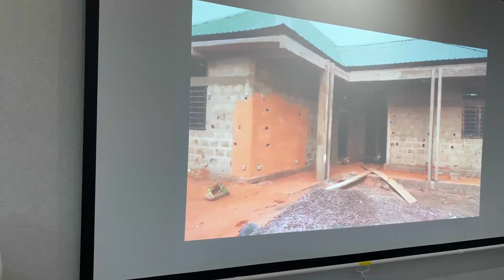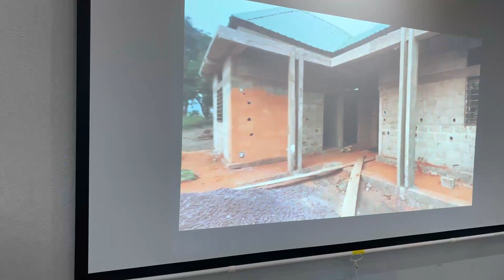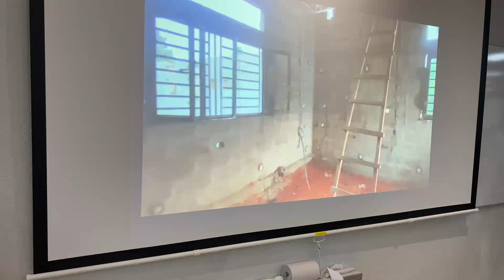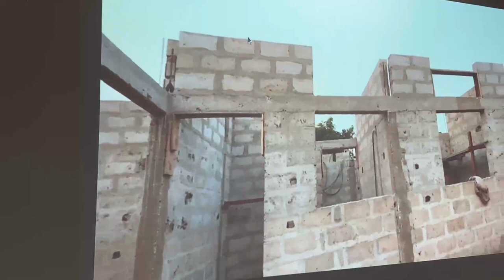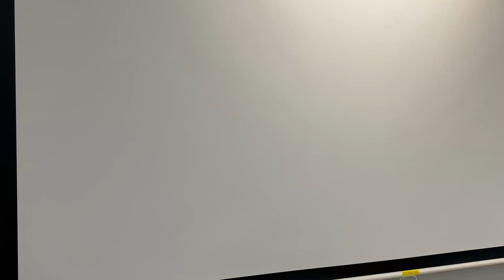L'avancement des travaux de l'extension du Centre Hospitalier Pain Quotidien